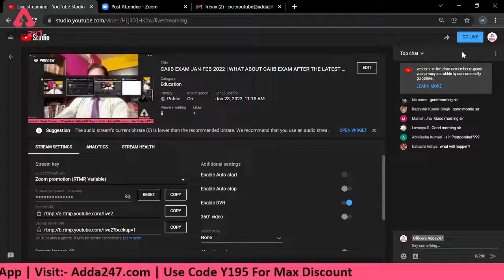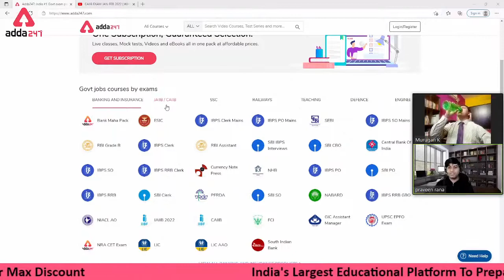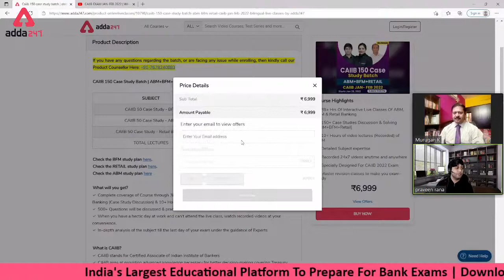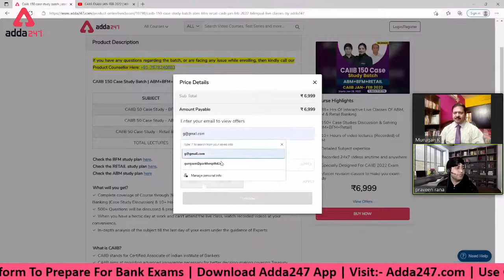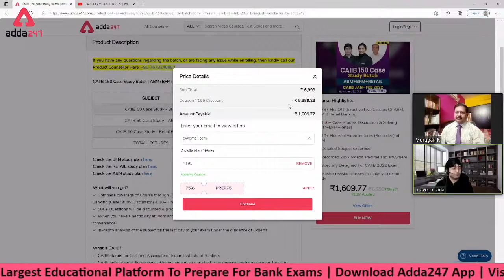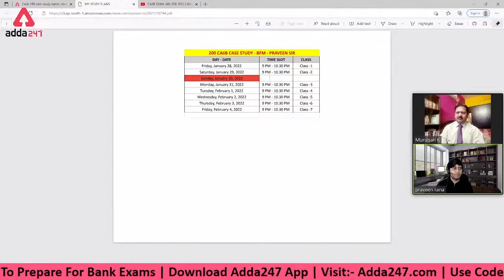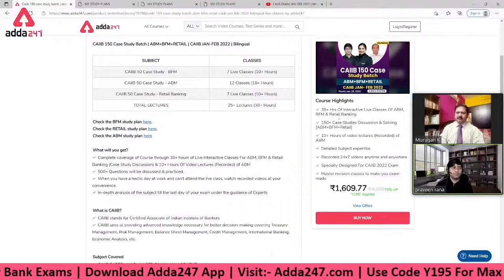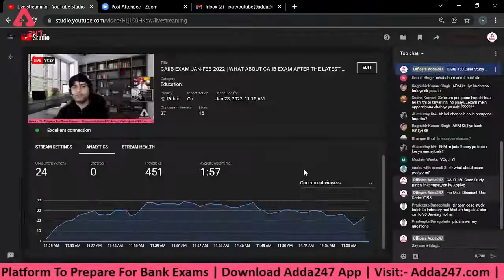CAIIB Exam Jan-Feb 2022 | CAIIB Exam Latest Announcement by IIBF